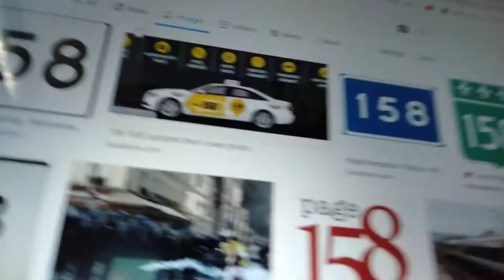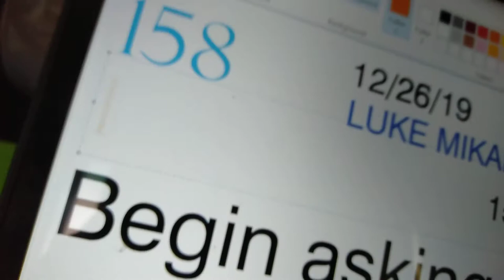My Upcoming Q&A (Start Asking Questions)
Requested by Ronan Superboy

Here is my Upcoming Q&A.